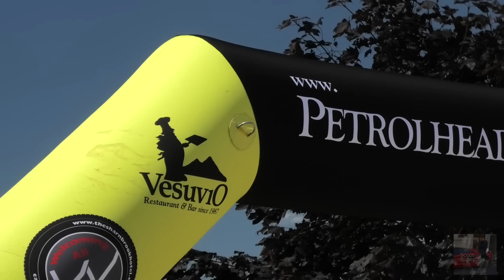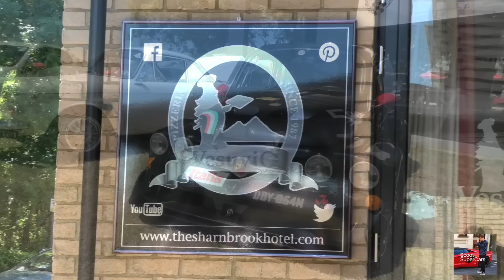Abarth Owners Club - Sharnbrook 2018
Once again, another great Sharnbrook event. Massive thanks to @petrolheadonism.club and @abarthownersclub for organising the 2018 Abarth BBQ and drive out. In total i think 50 abarth's  attended which was amazing! Hope you enjoy the video.